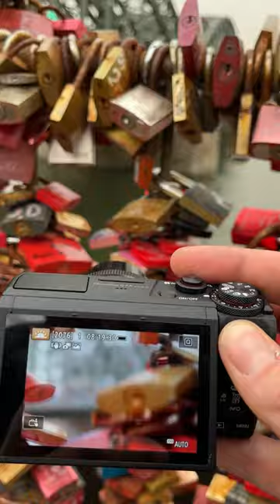Canon G7X Mark 3 photography at Cologne